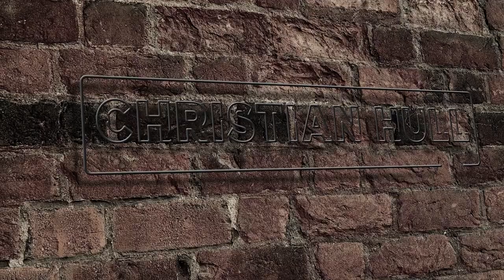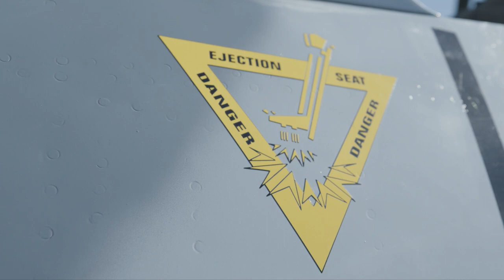Flying In A Fighter Jet | Discomfort Zone Ep 1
A series where my team put me into situations out of my comfort zone!